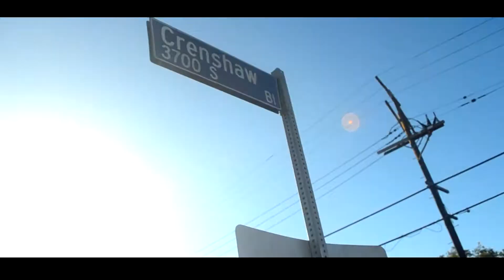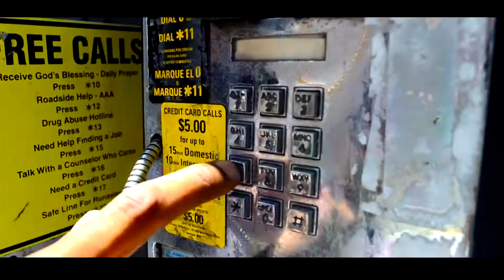Kizzle Castellano- Blaaat Offical Video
song available Now on spinrilla off the mixtape Higher Power!! Official video from upcoming Artist outta Tennessee!!! for promotional use only!